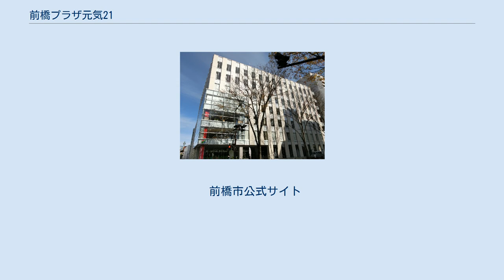前橋プラザ元気21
前橋プラザ元気21は、前橋市の図書館や地元企業のフレッセイが出店している複合施設。
 2019年4月から、同市のネーミングライツ制度により、「K´BIX元気21まえばし」の愛称が与えられている。
 閉店となった西友リヴィン前橋店の跡地を、前橋市が公共施設として2007年12月8日にオープンさせた。
また、リヴィン前橋店WALK館は、現在元気21の駐車場やアーツ前橋、前橋シネマハウスとなっている。
 現在、まえばし学校フェスタなどの催事を行っているほか、2階には前橋市立図書館の分館である前橋こども図書館がある。
また、7、6階は群馬医療福祉大学のリハビリテーション学部が使用している。
 一部のフロアでは前橋市の行政を担当しており、そのほか図書館や学校、カフェ、地元企業が使用している。
 2階は、こども交流プラザという愛称もついている。
 前橋市立図書館の分館。
主に児童書が多く、ワンフロアの施設では日本最大級の128,299冊（平成26年3月31日現在）が貯蔵されている。
 ユニークな書架や森林機関車のオブジェなどを置かれており、乳幼児から本に親しめるように工夫されている。
開館時間は午前10時から午後6時まで。
毎月第四水曜日、6月第一月曜日、12月第一月曜日、年末年始、特別整理期間は休館。
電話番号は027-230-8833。